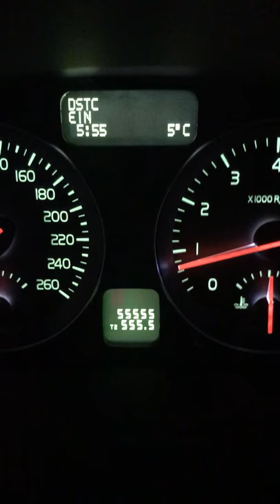HAPPY OCD-ING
I hit 55.555 km in my car. At 5:55 in the morning, while it‘s 5 degrees Celsius outside. Listening to Mambo No. 5.